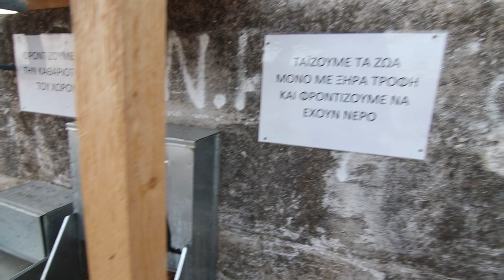Πως να κατέβεις με ασφάλεια από ψηλά εμπόδια με το ποδήλατό σου! How to drop tutorial!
Πως να κατέβεις με ασφάλεια εμπόδια με το ποδήλατό συο! How to drop tutorial!